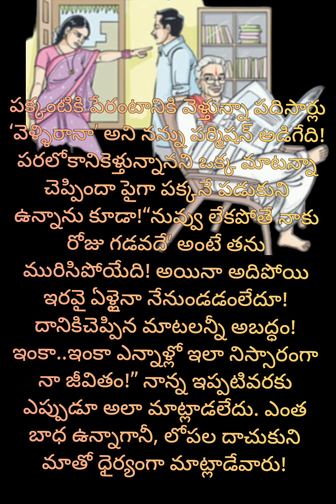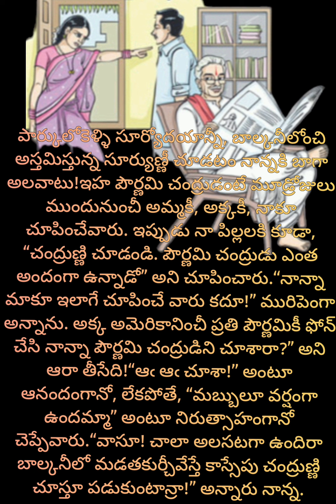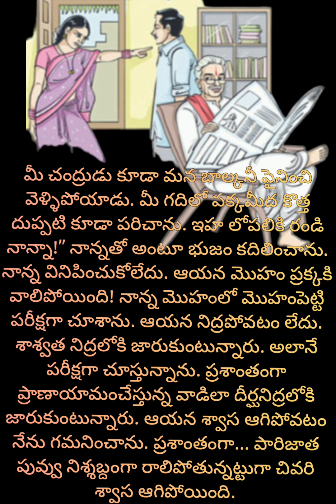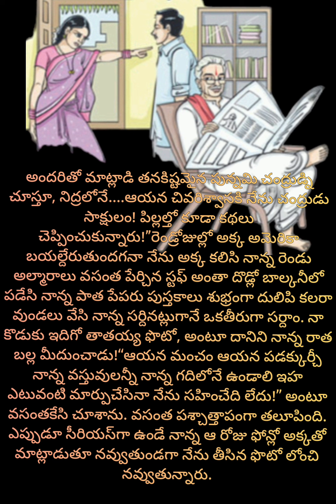"నాన్న గది"ప్రతి ఒక్కరూ వినవలసిన కథ!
Telugu stories
telugu-stories
stories-in-telugu
real-life-stories
life-lessons
telugu-rhymes
rhymes-in-telugu
Chanakya-quotes-in-telugu
Buddha-quotes-in-telugu
telugu-mither-story
thalapatra nidhi lines in Telugu
telugu_moral-stories
inspirationalstories-in-telugu